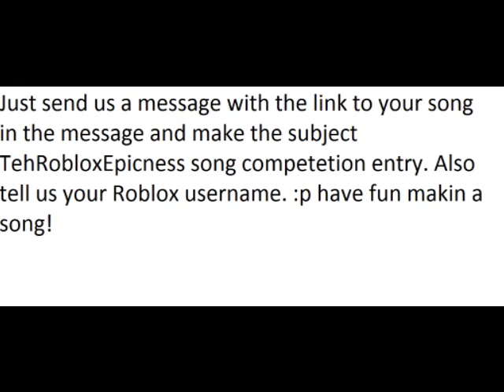TehRobloxEpicness Song Competition Details!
It's a song competition and if your song is good enough we will put your song up as a winner!